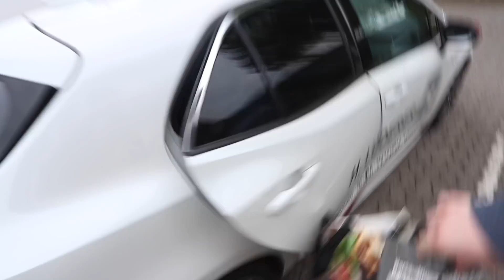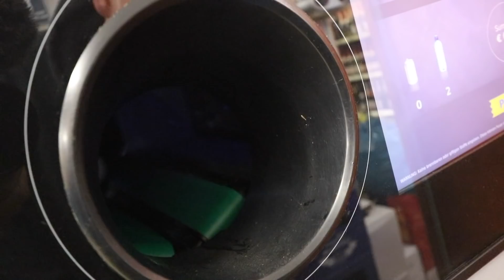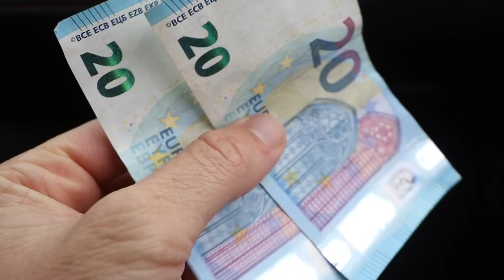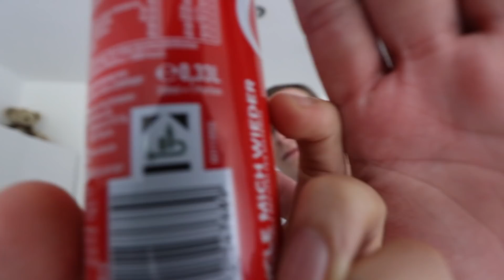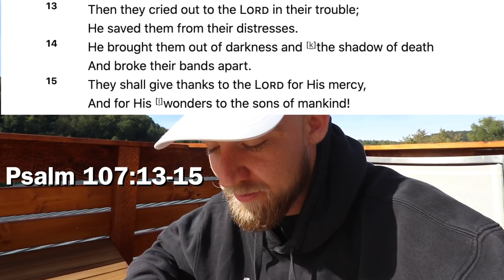I visited Germany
Conner Sullivan in Germany. First week back!

BOOM BABY LETS GO!

Germany, American in Germany, Learning German, Conner Sullivan, Boom Baby Lets Go!